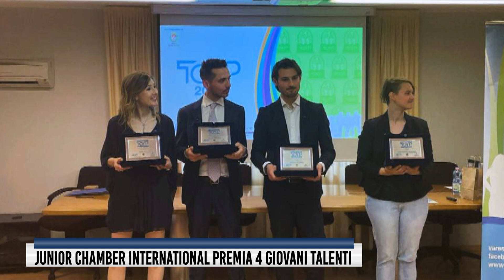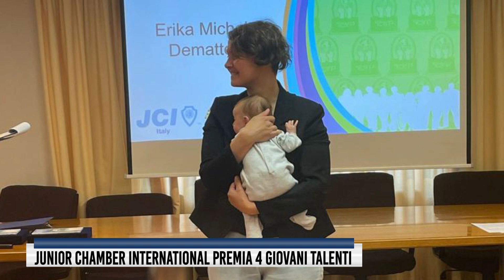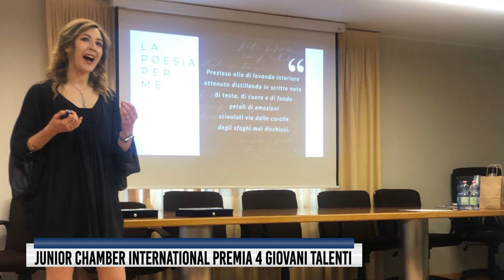Busto: a 4 nuovi giovani talenti il premio Toyp 2023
Niccolò Comerio, Silvia Primi, Erika Dematteis e Michele Tovaglieri sono i quattro vincitori dell’edizione 2023 del premio nazionale JCI TOYP. La cerimonia di premiazione si è svolta sabato nella sede di Confcommercio a Busto alla presenza di un folto pubblico, autorità civili, economiche e associazionistiche. L’ambito riconoscimento volto ai giovani, quest’anno si è contraddistinto da una sorta di “filo verde” che ha accomunato i vincitori nell’attenzione alla sostenibilità.